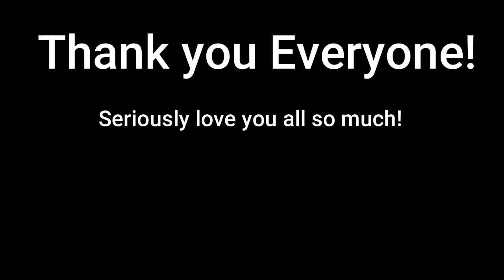One Chip Challenge. One Chip. Five Streamers.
One chip five streamers who will win?

Yes Snacks was ok. He did end up getting sick but he feels much better today.